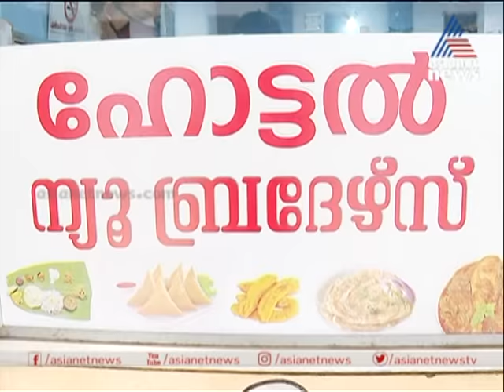ഒറ്റയിരിപ്പിന് 50 ബിരിയാണിയും 30 പൊറോട്ടയും കഴിക്കുന്ന ഉസൈൻകുട്ടിയുടെ കഥ | Malabar Manual 5 Oct 2020